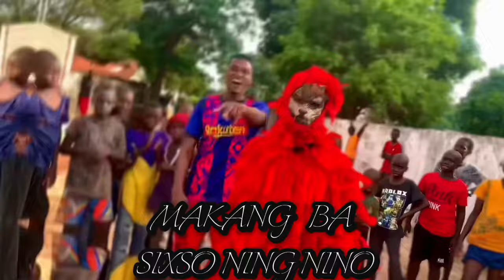MAKANG BA -GAMBIA LA BUWAL (OFFICIAL VIDEO)